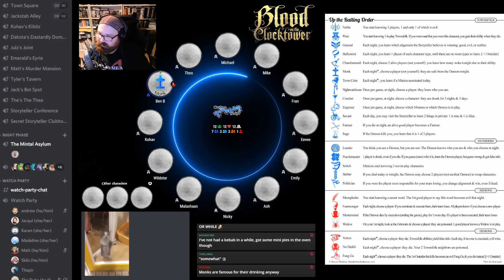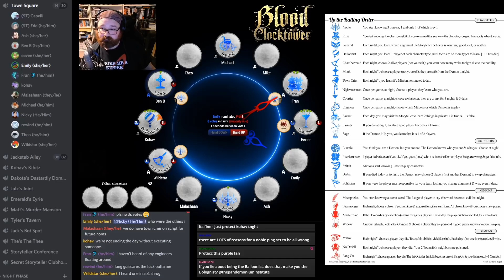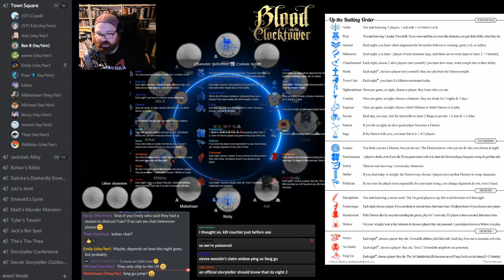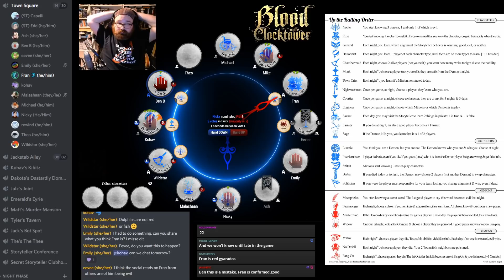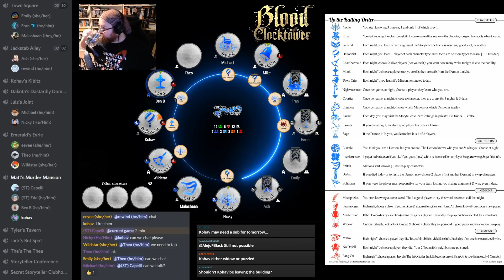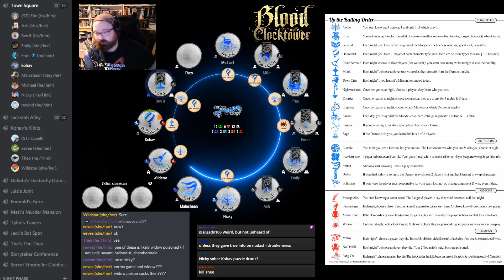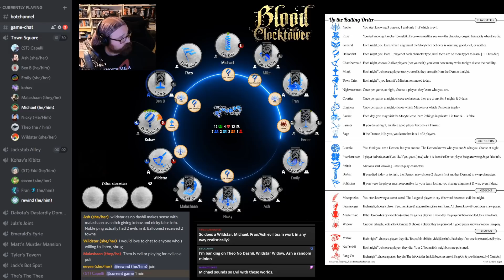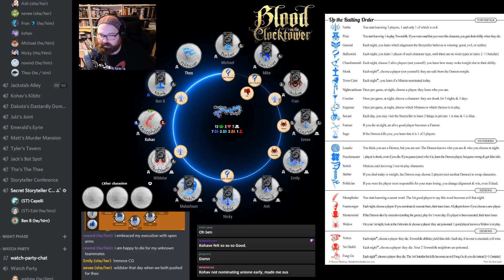Player Perspective - Player Protective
Combat medic Burns, reporting for duty.

Storyteller for this game: Capelli